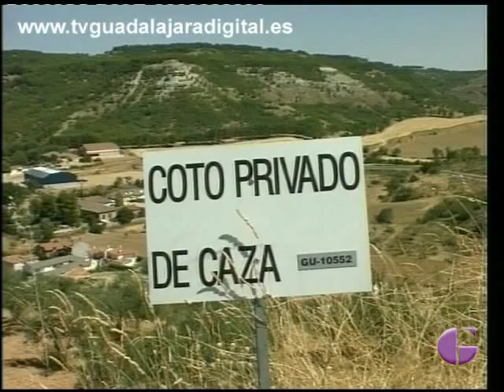ACTUALIDAD: LA CAZA EN GUADALAJARA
La actualidad de la caza en nuestra provincia. Sepa cómo afecta a los conductores la nueva ley de tráfico y los accidentes con especies cinegéticas.